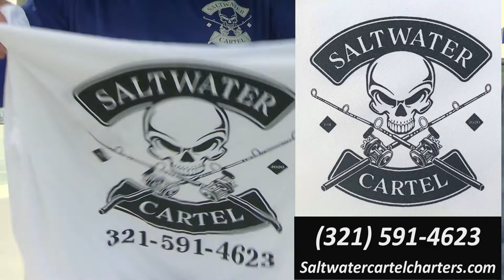Offshore Fishing Central Florida. Meet our Captain.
Saltwater Cartel Charters joins the team as we report on offshore fishing in central Florida. Future videos will cover Dolphin (Mahi) kingfish, tuna, red snapper, Grouper, Amberjack, Mangrove Snapper, Mutton Snapper,  King Mackerel, Cobia, Tilefish, Triggerfish, Shark, and more.
Hooked On Saltwater Fishing Report for Inshore and offshore fishing report covering Port Canaveral to Sebastian. We are the number one source for weekly fishing reports covering the Indian River, intercoastal, and surf fishing throughout Brevard County fishing and Indian River County Florida, including Melbourne, Melbourne Beach, Grant, Valkaria, Palm Bay, and Sebastian Inlet.
Surf fishing is producing good numbers of whiting, bluefish, tarpon, snook, and redfish.
The Intercostal Indian River is heating up with the big Bull Reds moving onto the flats along with some big Gator Trout. Flounder are holding off the sandbars where there is a moving current.
Hot lure of the week for inshore is the DOA Crap lure, for offshore it's Bonita strip.
Product Spotlight
Stop in and check out the Penn Pursuit 4 on sale now for just $87
This is a great all around river rod for trout, snook, redfish, jacks, and just about anything else you might hang into in the intercoastal or running the along the beaches outside the break.

and schedule a eco tour trip where you can hang out with the manatees and the dolphins, along with exploring the islands in the intercoastal waterway. Into fishing then get peddling to one of Dave's secret spots for drag burning fun.

For a great nights sleep, and a safe place for your boat check out the Davis House Inn located in Sebastian.
Great rates big clean rooms electric hook up for your boat battery chargers and a hose to wash down after your time on the water.
Mention Hooked On Saltwater and Hooked On Headwaters and get a discount on your stay.